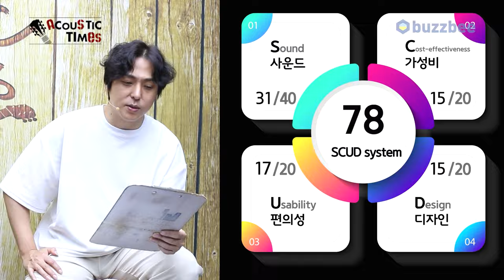[AcousticTimes 1395회] 에피폰 Epiphone 어쿠스틱기타 1957 SJ-200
에피폰 Epiphone 어쿠스틱기타 1957 SJ-200

3:59 스펙(Spec)
4:40 사운드 테스트 (Sound test)
9:14 시연 (Demo)
10:51 한줄평
11:14 점수